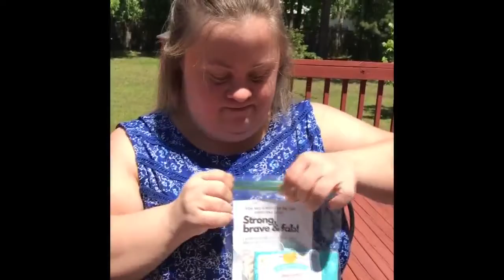Crafting for a Cause During COVID Crisis